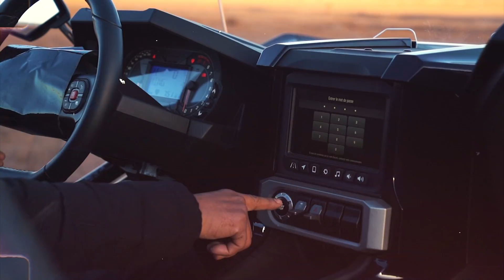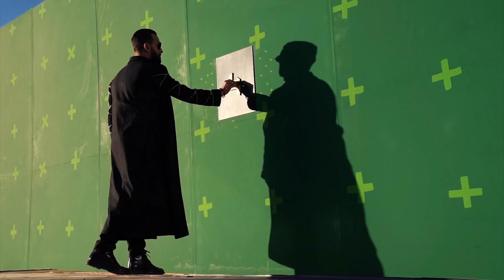Larbi Imghrane - WAYEHA (Behind the Scenes) | (لعربي امغران - واييها (الكواليس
إنضموا لقناة العربي إمغرن الرسمية على يوتيوب وشاهدوا أحدث أعماله حصريا

Larbi Imghrane - WAYEHA (Behind the Scenes) | 2022
لعربي امغران - واييها (الكواليس) | 2022

إنتاج العمل و الألبوم : محمد ايد يحيى

مونتاج و مؤثرات بصرية : زكرياء بنهمو

تنفيذ الإنتاج : شركة فوزي فيزيون

Composed & Written By : Larbi Imghrane